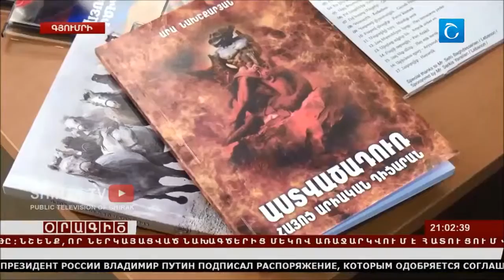Ռեպորտաժ Հայոց Արծիվներ սկավարակի շնորհանդեսից - Շիրակ Հանրային